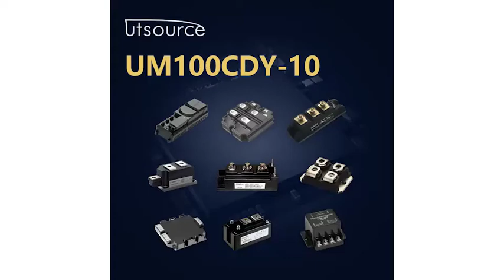UM100CDY-10 MODULE, Utsource